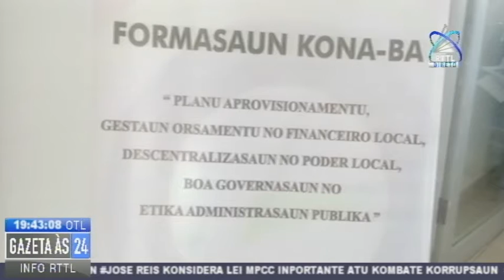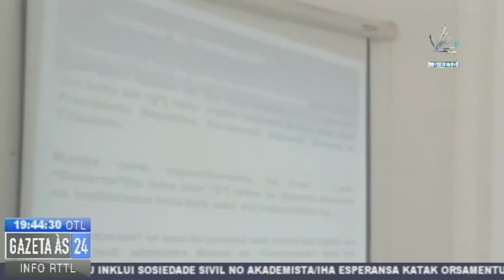MAE Realiza Formasaun Ba Estrutura Autoridade Munisipiu Bobonaro